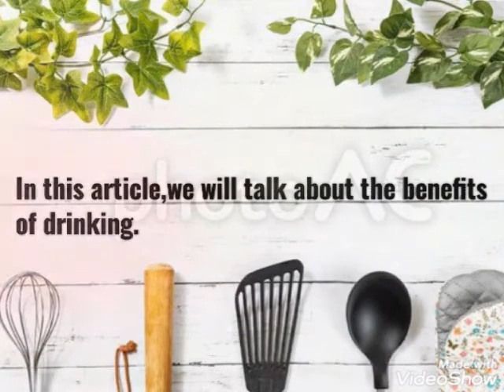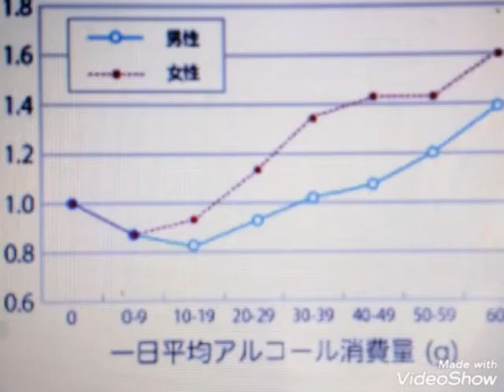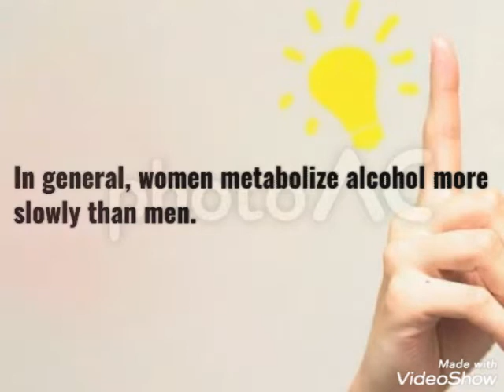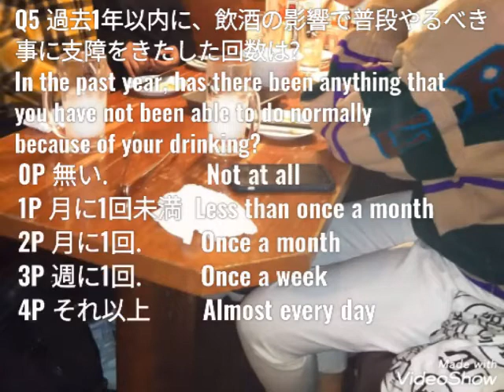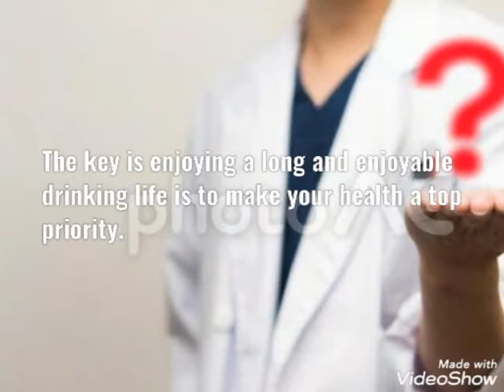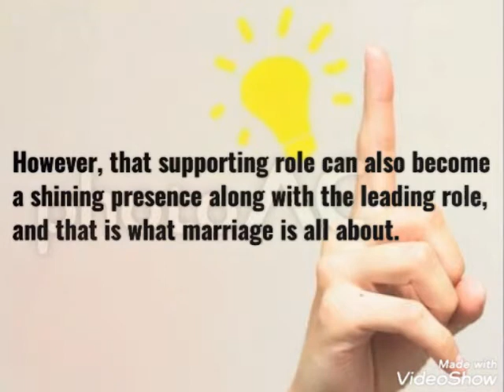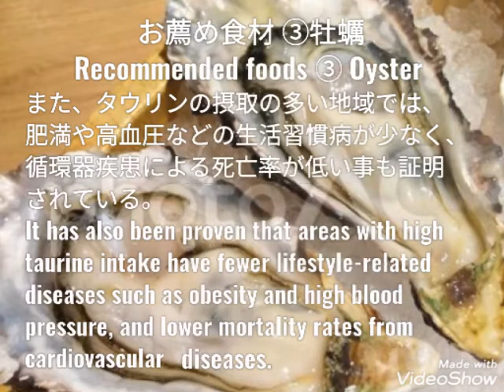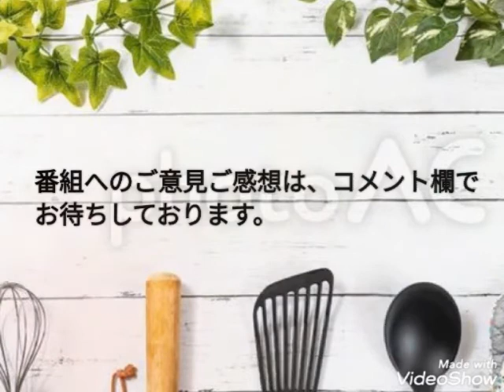酒好きさんに朗報！酒はやっぱり百薬の長だった！？Good news, drinkers! What is the best medicine?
※番組内の放送回は＃23と表記されていますが、放送日を変更してお届けしています。
The episode in the program is labeled #23, but we have changed the broadcast date.